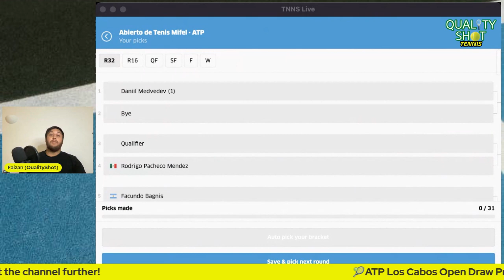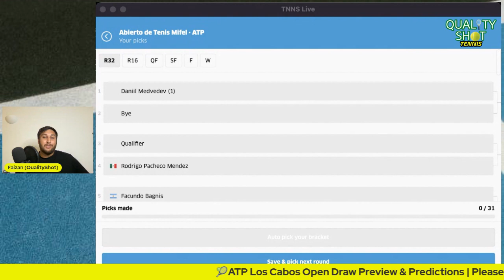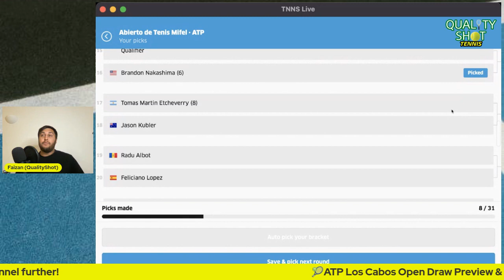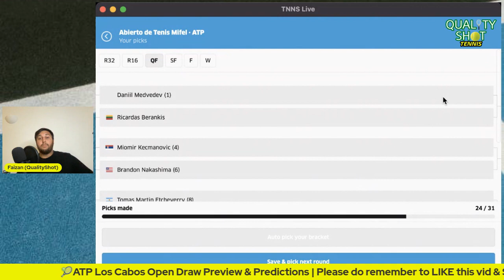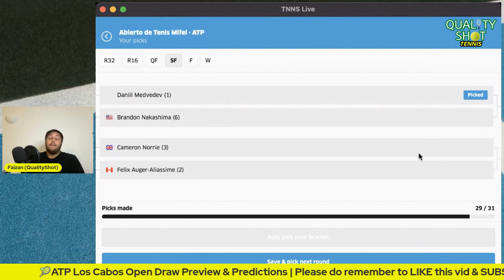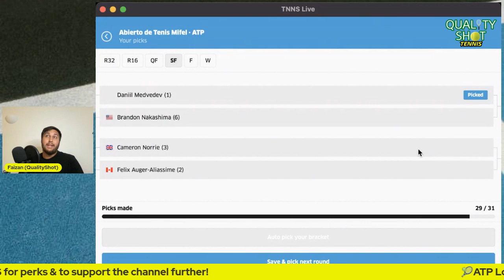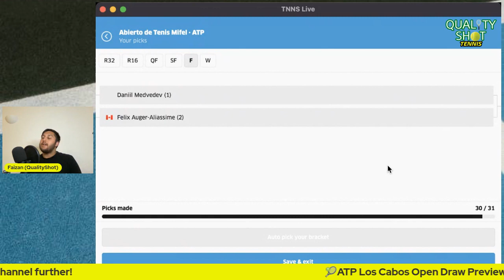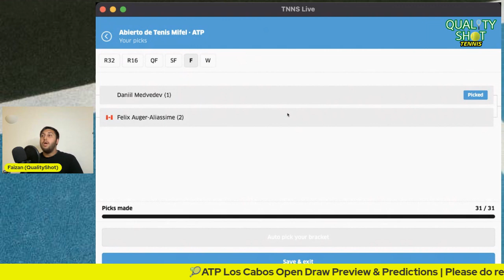🎾ATP Los Cabos Open Draw Preview & Prediction | Medvedev, Norrie & Auger-Aliassime top seeds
ATP 250 Event in Mexico has some big players participating: Daniil Medvedev, Felix Auger-Aliassime, Cam Norrie, Miomir Kecmanovic & Brandon Nakashima